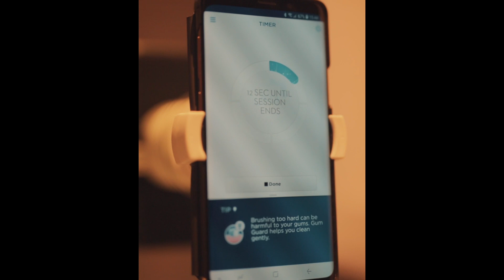Living In Hotels | Vlog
A vlog sharing what we've been up to in the past couple of months.

Preset pack with A Color Story - Lost Stories (download A Color Story app to access it)

Featured items
Brown high neck jumper
Black denim
Brown bag
Beige jumper
Maroon and black bag
Burnt orange dress
Cream blazer
Red lipstick
Satin shirt
Blue denim
Trench coat
Blue dress
Brown aztec jumper
Plaid coat
Snakeskin dress
Red patent coat
Black dress
Blue trousers
Statement ring

☽ Filming gear
Camera - Canon 5D MK III
Lens - Sigma 50mm f1.4